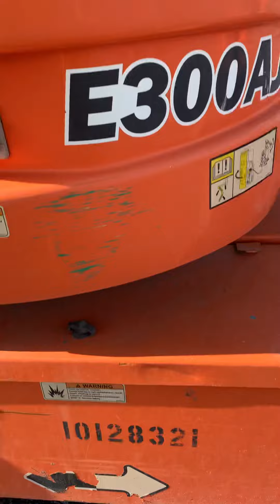2013 JLG E300AJ Unit #10128321